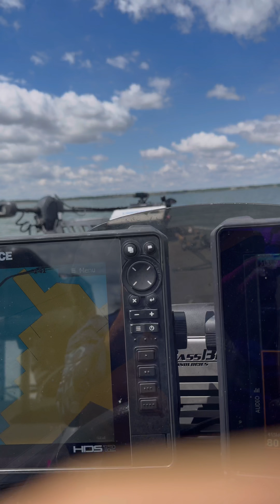Took out a new member of the Dfw Fishing Forum for an epic fishing trip Bowfin, wasps, drum and bass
I’m taking one of our new members on the Dfw Fishing Forum (Kim Roberts) out on Lake Ray Hubbard for her first fishing trip in a long time she had gone through some family loss and lost the desire to fish for a little while. She joined the group last week and I offered to take her out this week to repeek her interest in fishing and man did she catch a big one 🙌.